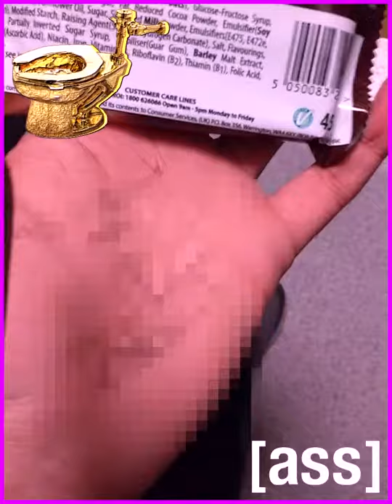EATING SNACKS IN A PUBLIC TOILET PRANK!! (Toilet Break - New Adult Swim Show) - Suedeash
Thanks for the opportunity to show my stuff off Adult Swim, hopefully we get renewed for 10 more seasons.